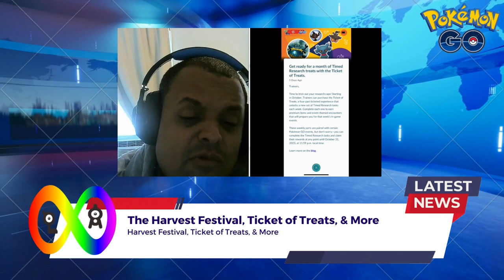Pokémon Go News Episode 258 (Harvest Festival, Ticket of Treats, & more)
In this video I talk about the Harvest Festival event, and more.

My Mersona